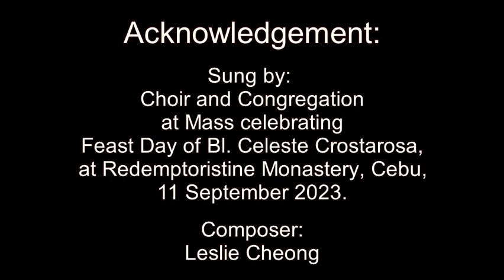"Viva Memoria" by Redemptoristine Nuns, Cebu.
The Redemptoristine Nuns at their monastery in Cebu sang "Viva Memoria" as a Recessional at the Mass celebrating the Feast Day of their Foundress, Blessed Celeste Crostarosa, on 11th September 2023. This is the first time this song was introduced publicly.